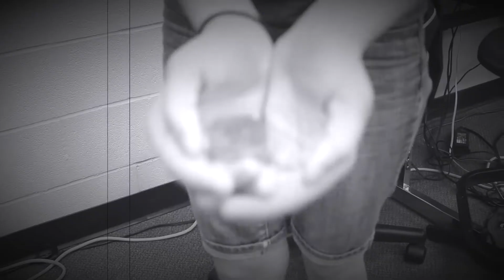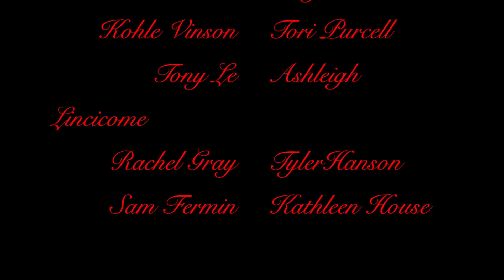Curse of the Rosin Eating Zombie Movie